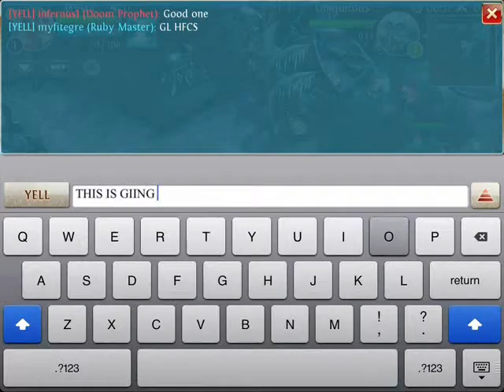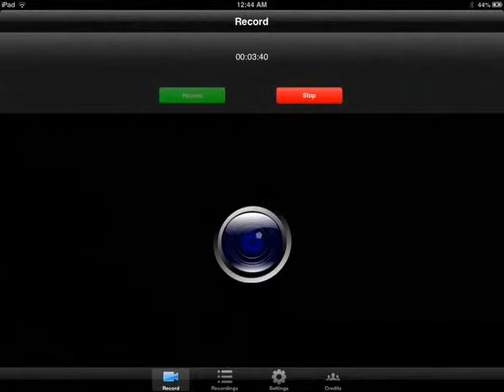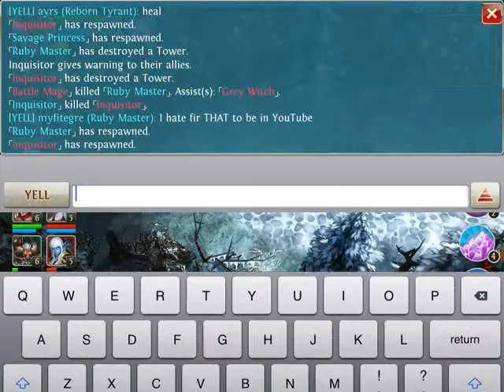Heroes of Order & Chaos ~ HOC MYFITEGRE PHASE MASTER Heroes of Order and Chaos iOS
Welcome to HOC Myfitegre where we worship God's glorious presence in WAR!!!

We isolate we terrorize we demonize and we annihalate all for south korea for miley cyrus for taylor swifts honor for fk bs guild we do it for WAR! Glorious JIHAD upon you naaTIONS!

As far as my research proves reality is whatever Miley Cyrus says no matter what Taylor Swift does. On earth bro on EARTH 🌎

Fits acting career is really taking off! We specialize now in acting and in particular; we only do two things: organic comedy and complete non-actual-deception...like inception level deception leo style!!!

I FIT; your Catolíca Priest, your personal Eunuch, your servant and your verifiable leader: restore you, love you and remember you.
Thx. Be Cleansed in Jesus name I Fit the AC that keeps ur skin cool n stuff restore you: yloh tinryti uoy dna ilmyaf eht rBekoer eW xetnseions eht amen aebpitz eht umrc Jrneifen ni ruoy fo lla
Confidence is KEY Hi I love you!

We keep our content fresh fun and FITting for the whole family! (For the most part)

Here's our links to dig deeper which are very active and all created by Fit personally we promise! You can hold Fit accountable. All links are secured through SSL for your enjoyment. Let us know if you find one that is not!
(((CAREFUL KIDS))) This following link is NOT meant for you. This link, written by Fit, unlike the MAJORITY of the rest of his YouTube Channel DOES CONTAIN FOUL LANGUAGE((((DO NOT ENTER IF UNDER 18 IF YOU EVER! RESPECTED FIT AT ALL!)))) ((((AS A REMINDER, THIS CHANNEL TRIES NOT TO USE CURSE LANGUAGE FOR A REASON!))))
that Above^ SSL link is a book a pdf i personally wrote with all my precious time written by Yours Truly: Fit; Fit received no help from other flesh or spirits at all we can guarantee THAT!

WE LOVE MILEY CYRUS!!!